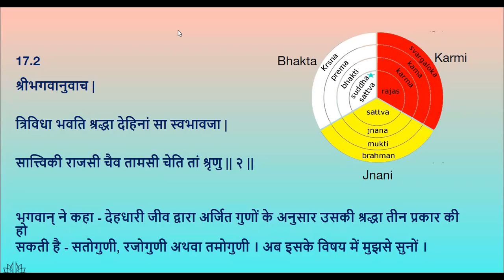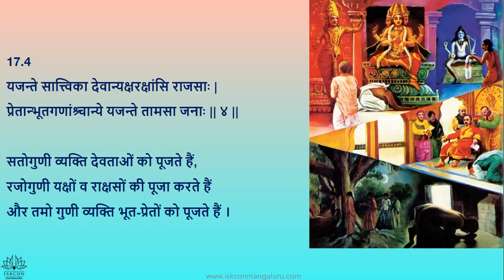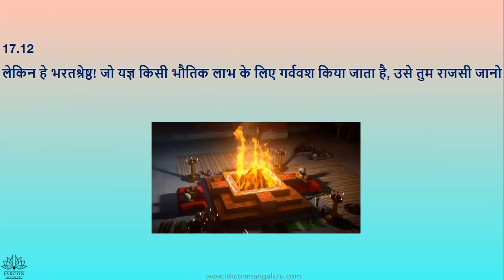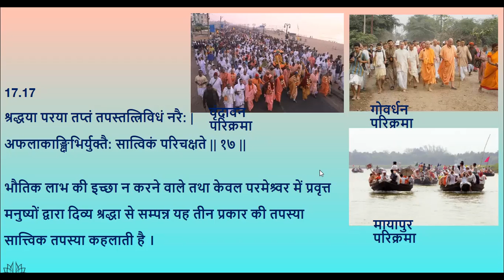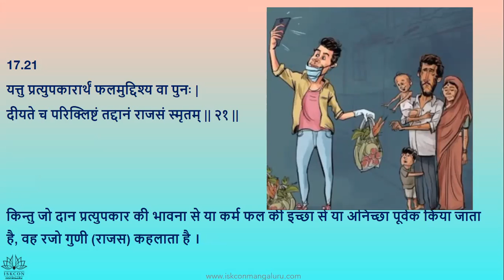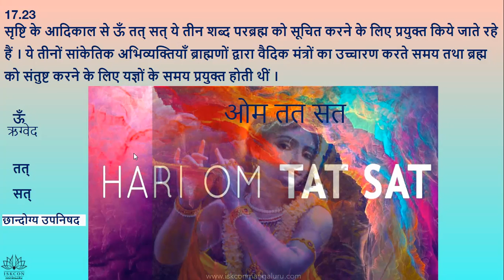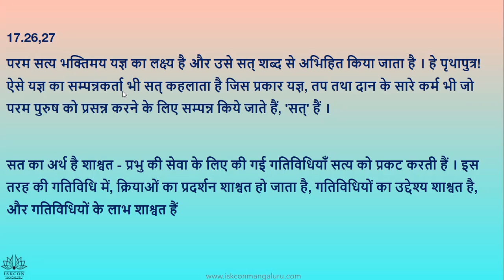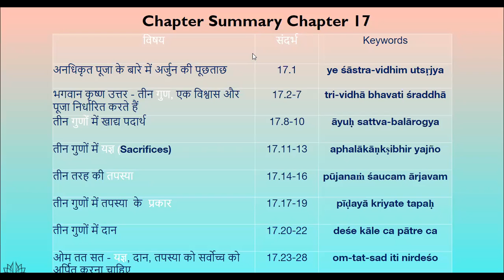ISKCON || Chapter 17 - Bhagwat Gita For Youth(Day 17) || In Hindi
Hare krishna...

This is chapter 17 video of Bhagwat gita and has been explained in detailed manner.

Chapter 17.

Watch it sure...

Hare krishna